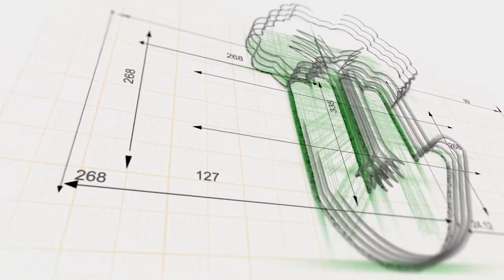IMPORTANT Stock Market Investment Tips for Beginners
Here are some important tips for when getting into stock market investment.